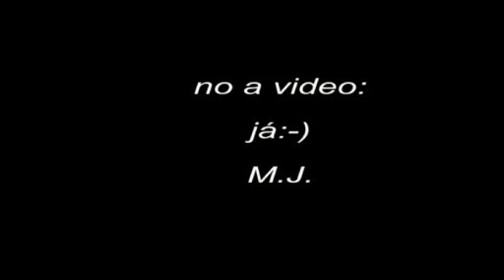Floret 22 3 2014